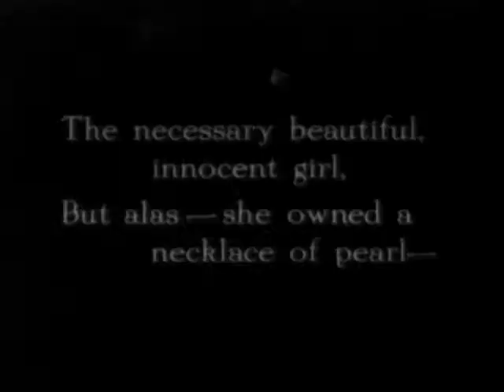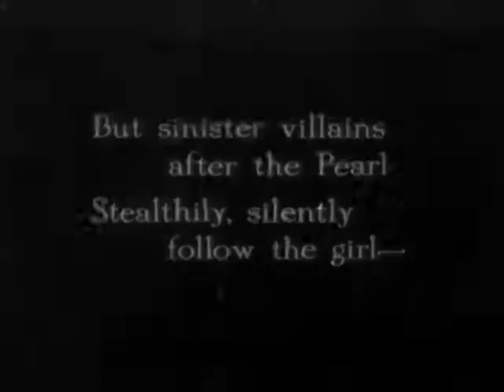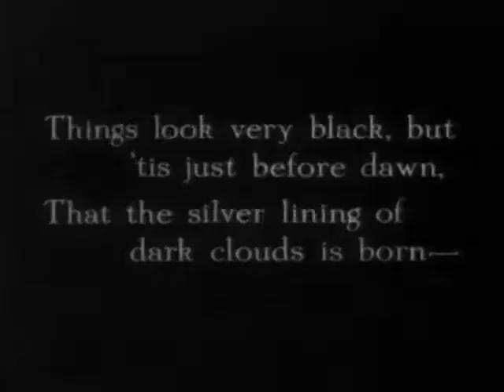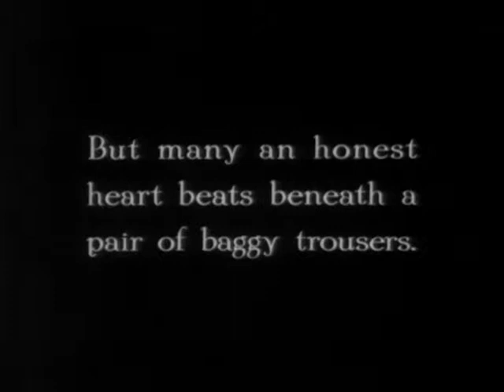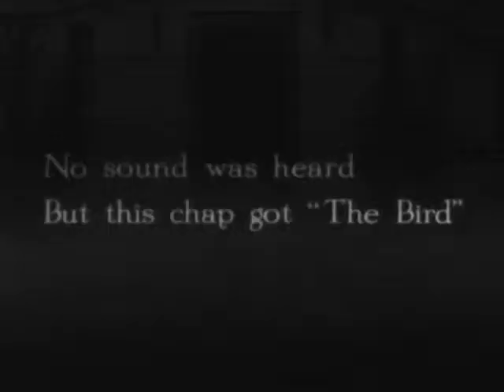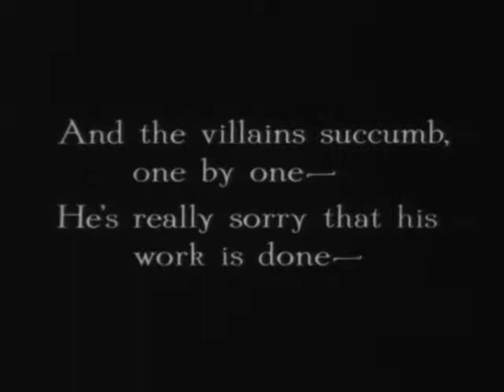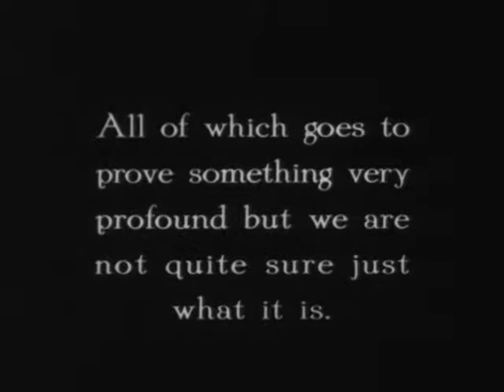Nice And Friendly - 1922